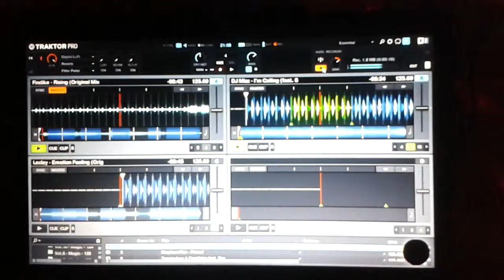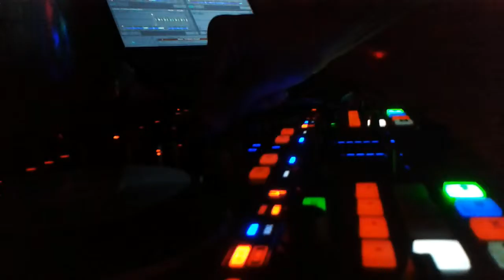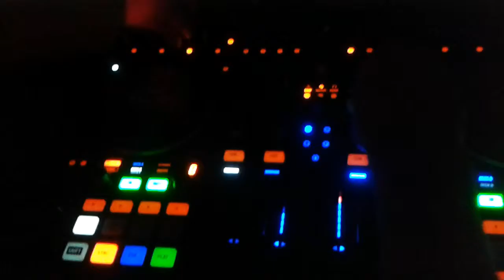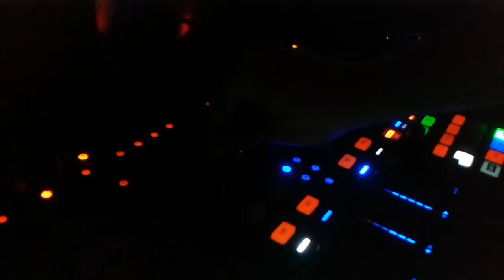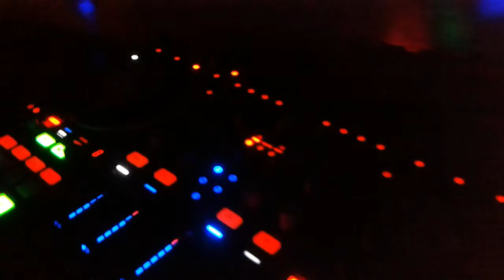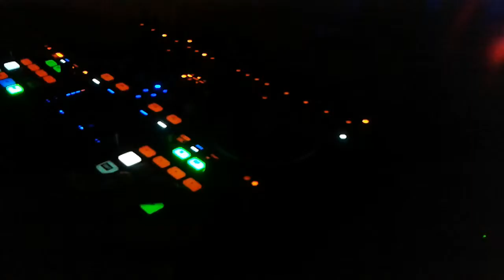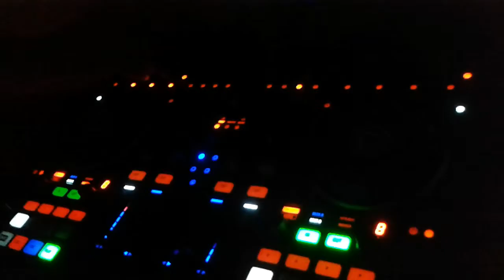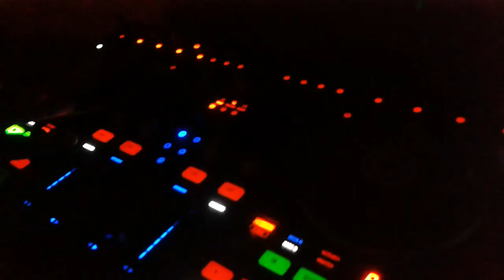FoelBass. - After Party - 2016.October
Progressive Deep Techno Live Mix. Keep Yeah & Enjoy !